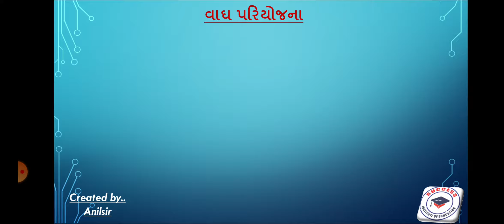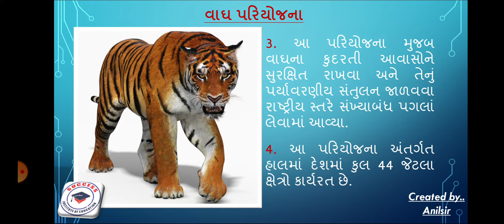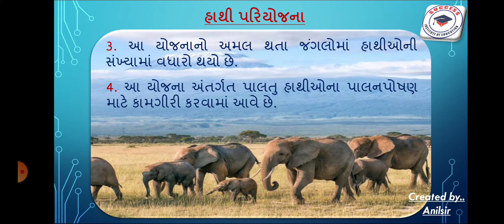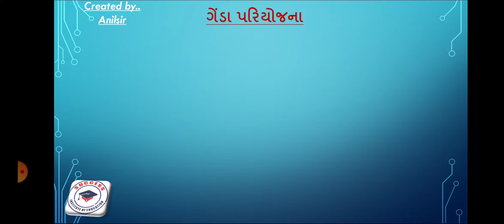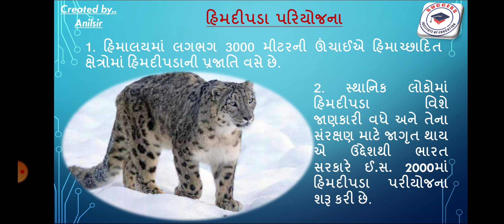Std.10th:S.S.:Ch.9:વન અને વન્યજીવ સંસાધન:Part.5:Success institute - Thaltej.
પરિયોજનાઓ